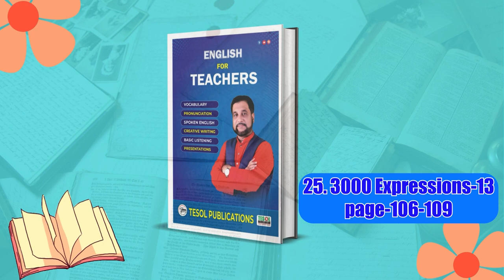3000 Expressions-13 | English For Teachers | Page:106 to 109 | TESOL Bangladesh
3000 Expressions-13 | English For Teachers | Page:106 to 109 | TESOL Bangladesh
Description:
Expand your English teaching repertoire with this valuable lesson!

Join us as we explore the fascinating world of English expressions from pages 106-109 of the 3000 Expressions book. This video is tailored for English teachers in Bangladesh, providing practical tips and engaging examples to enhance your classroom instruction.

Discover a variety of expressions that will help your students communicate effectively and confidently. Learn how to integrate these expressions into your lessons in a meaningful and engaging way.